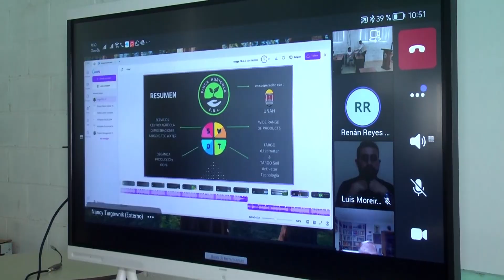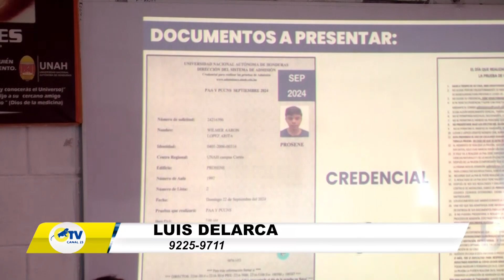PERSONAL DE LA DIRECCION DEL SISTEMA DE ADMISION SE REUNIERON CON LOS COORDINADORES DE LAS PRUEBAS